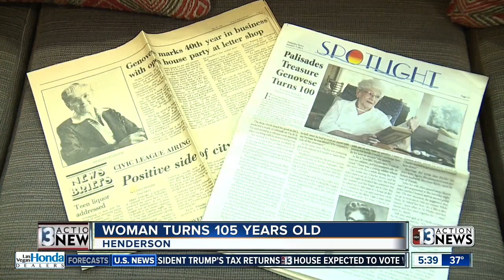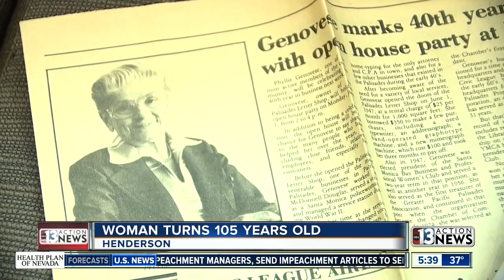Las Vegas Woman turns 105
NEWS: Phyllis Genovese celebrated her 105 birthday January 15.